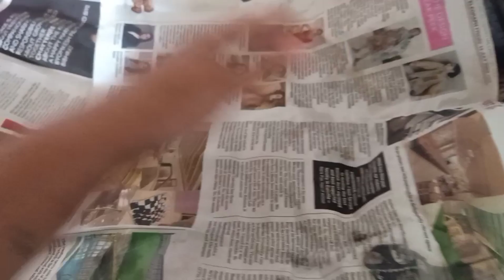Organic tomato 🍅 homemade Achar mini vlog 😃familyvlog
Organic tomato 🍅 homemade Achar mini vlog 😃